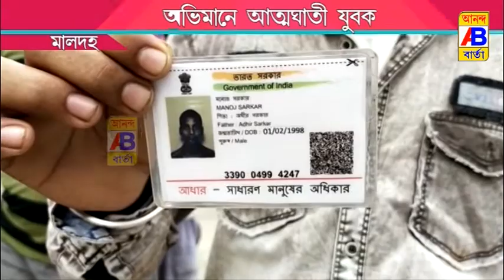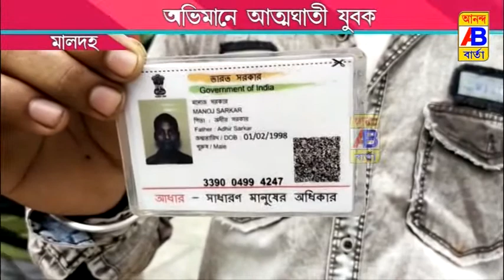অভিমানে আত্মঘাতী হলো এক যুবক